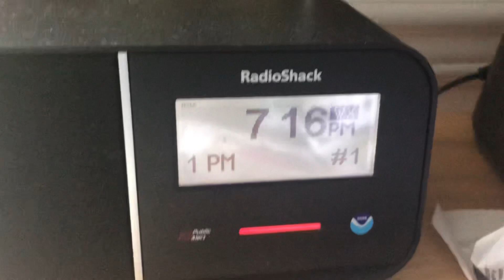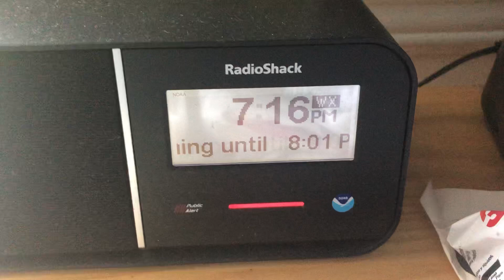7/27/21 - Severe Thunderstorm Warning for Upstate NY (EAS #1,851)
Enjoy. This was alert 2 out of 3 recorded on July 27th.